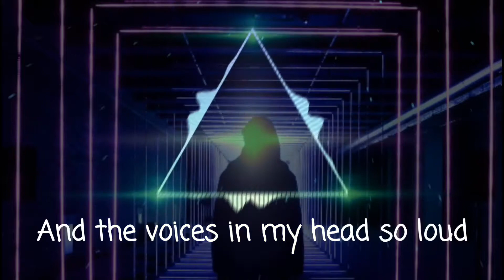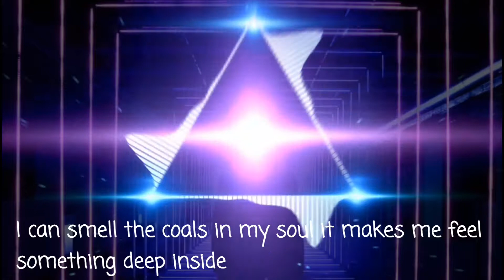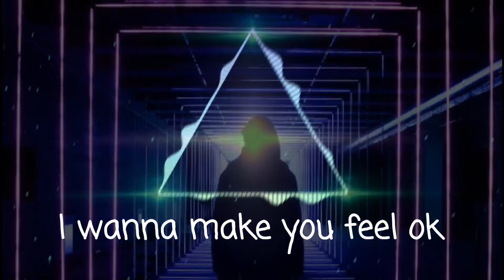NEFFEX - When I Was Young [Lyrics]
Pictures taken by Pexels.
I DO NOT own the picture in this video.